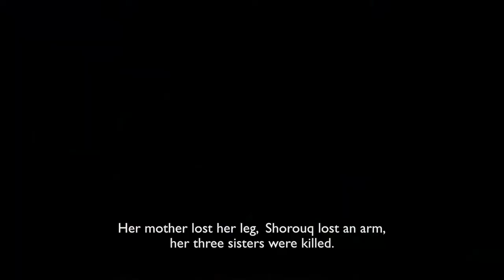Shorouq's story: Helping Syria's children cope with trauma and loss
19/8/2013 - More than half of the 1.7 million that have fled from Syria to neighbouring countries are children. One of them is Shorouq, 12, who was the only one among her three sisters to survive an explosion back in Syria while on their way to a pharmacy. Today she lives with her parents in Jordan and receives physiotherapy to help her adjust to losing her arm. In addition, ECHO's partner Save the Children provides her and many other children with psychosocial support to cope with trauma and loss away from home.